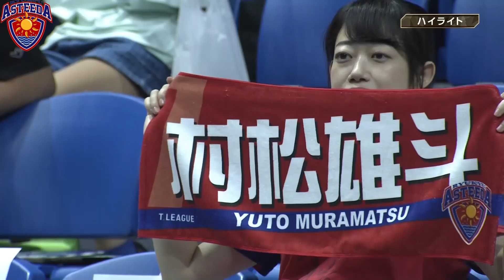【おめでとう】ヒザに爆弾を抱えながらアジア選手権日本代表になった村松雄斗のスーパープレイ集【琉球アスティーダ】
【琉球アスティーダ オフィシャルオンラインサロン会員募集中】
月額1000円から加入できるオンラインサロンへのご入会をお待ちしております！
中々見られない選手のオフショットの掲載やオンライン座談会などを開催中！